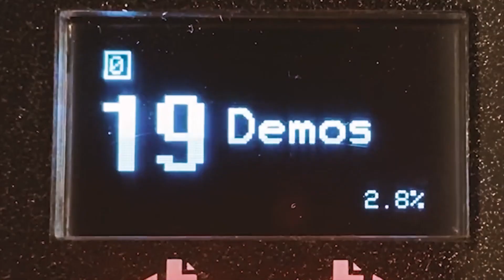Jamuary2021 Día 8 [Empress Effects ZOIA]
El más reciente: yo soy hector ¡Gracias por el apoyo!

Día 8 del challenge, esta vez con música generativa.

0:00 - Intro
0:17 - Jamuary Día 8